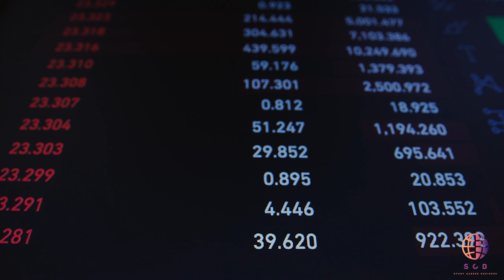Недвижимость в Польше / покупка и продажа / интервью часть 1